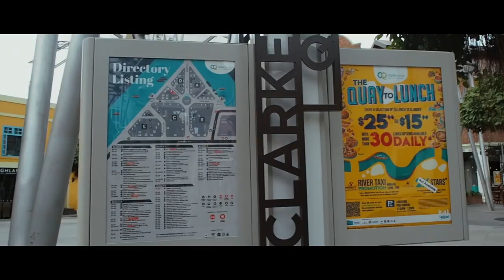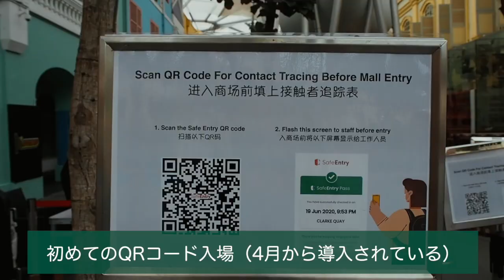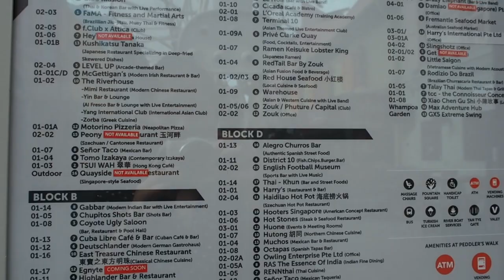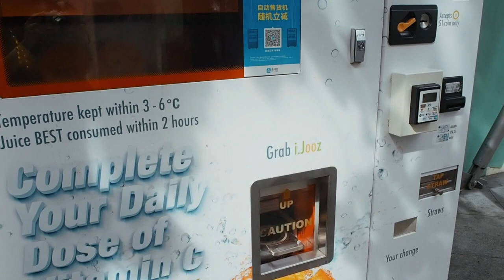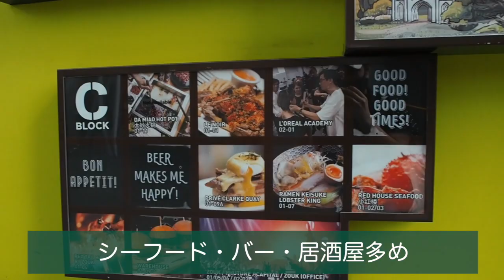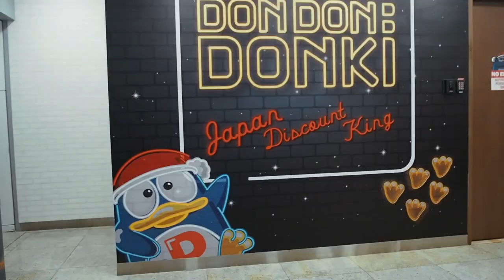【シンガポール】久々の外出でクラーク・キー散歩＆ドンキホーテ調査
パステルカラーで可愛らしい雰囲気は
夜になると最大の夜遊びスポット！
観光地としても人気な Clarke Quay。
フェーズ２を迎え、約100日ぶりに
カメラを片手にお出かけしました。

00:00 イントロ
00:51 Clarke Quay
8:28 ドンキホーテ
9:53 アウトロ

何歳？：19歳、大学生
どこ在住？：アメリカ在住（今は夏休みでシンガポール）
何人？：日本とマレーシアとアメリカ（ニュージャージー州生まれ）